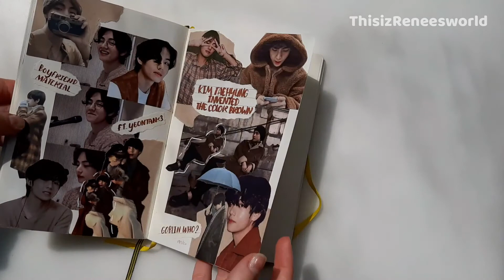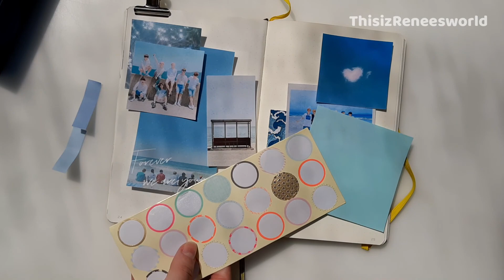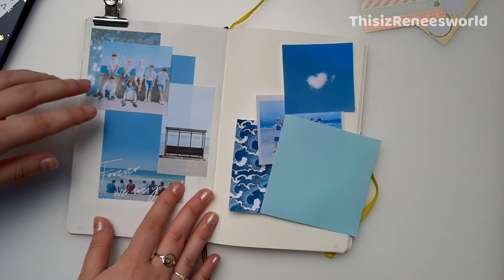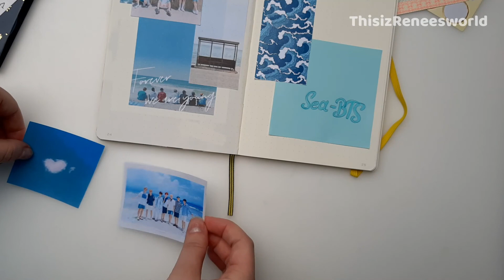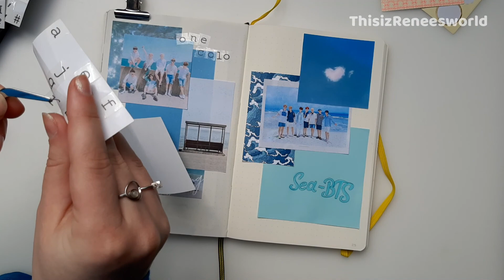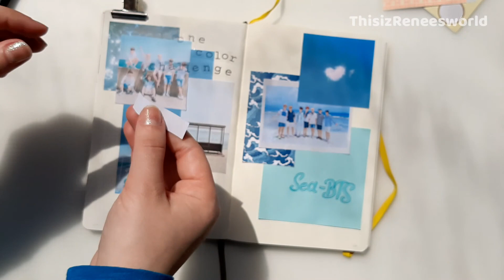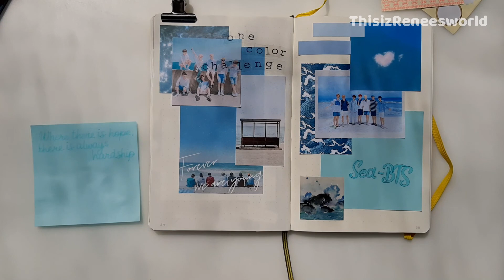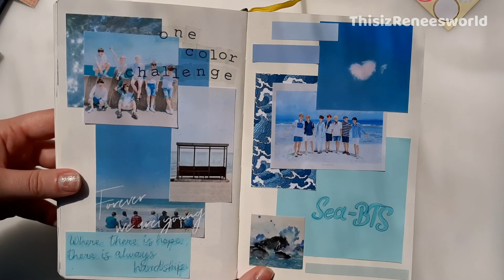K-pop Journal with me (realtime) #3 | One color spread challenge (w/ bgm) | ThisizReneesworld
Today I'm doing the One Color Spread challenge, inspired by Justinebujo.

Yesstyle watercolor stickers
STAEDTLER brushpens
Schneider Slider Edge F Ballpoint pen
Pritt glue dispenser

Water Lillies - Density & Time
Vault - TrackTribe